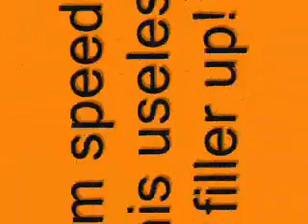The Legend of Zelda Windwaker Walkthrough by a n00b: Prt 16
I think in this part teh fucking tree takes a shit and sends us on a journy.